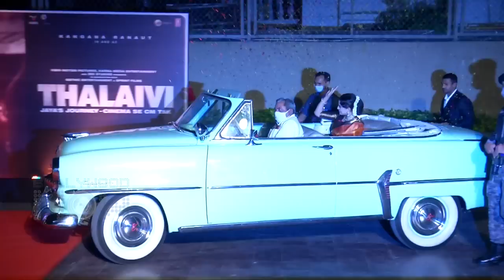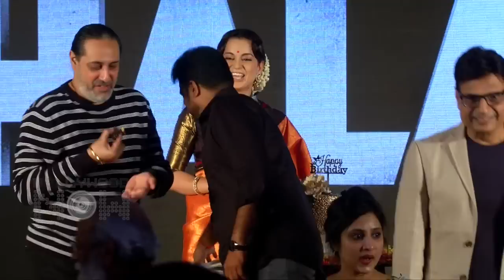Kangana On Winning National Award, Angry On Haters, Similarities With Jayalalitha | Uncut Video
Kangana Ranaut was recently present for the trailer launch of her upcoming film Thalaivi in Mumbai, where she gave various reactions on many topics. Have a look at the video to know more in detail.